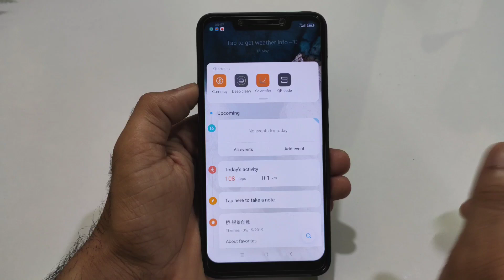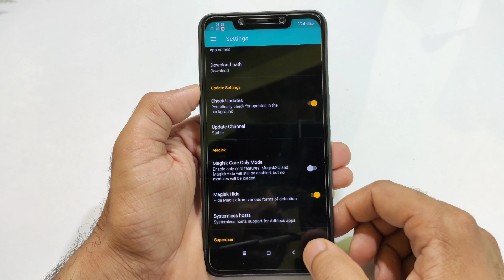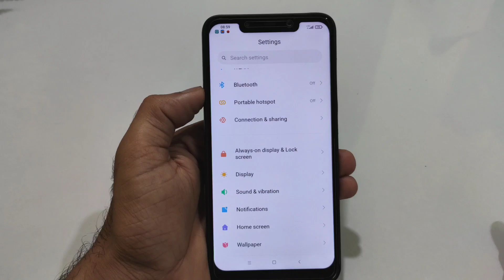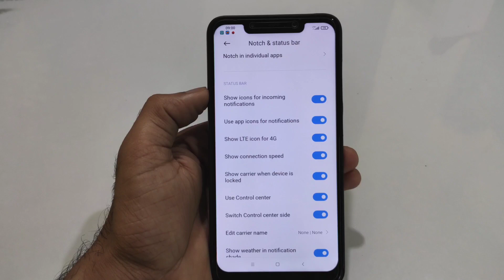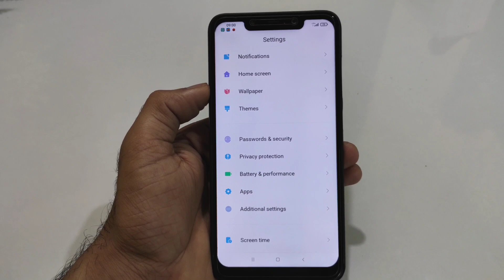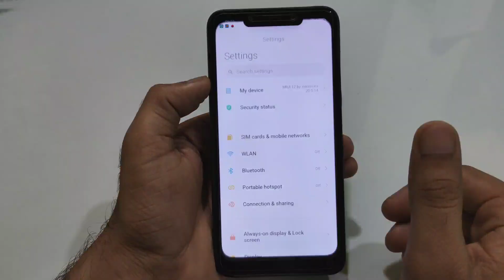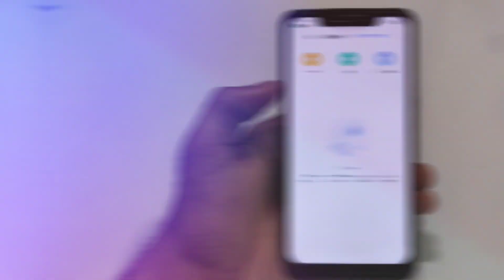Poco F1 - MIUI 12 Xiaomi Eu 20.5.14 Review | Notification Mod, Boot Performance, increase Stability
👇  DOWNLOAD LINK 👇
/3577

Credit :- HnPort (@hnrom)
(L1 supported)